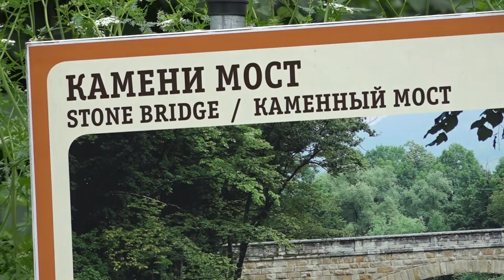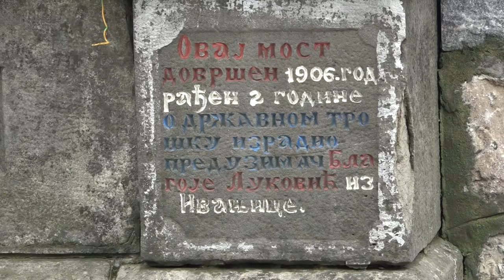Znaci moga mesta ep.189 06.07.2017.